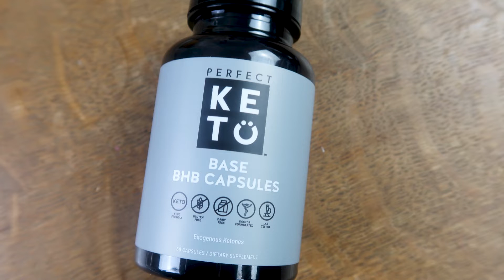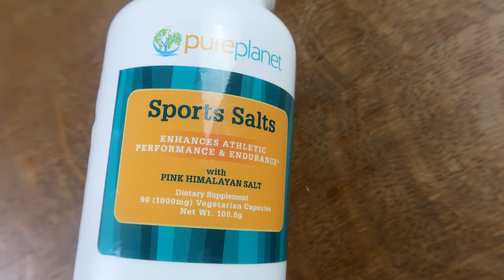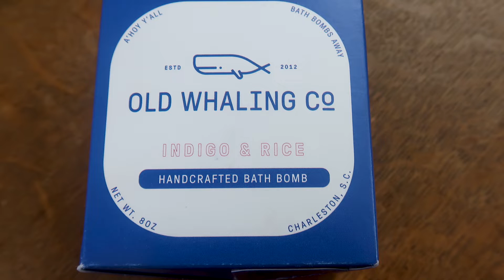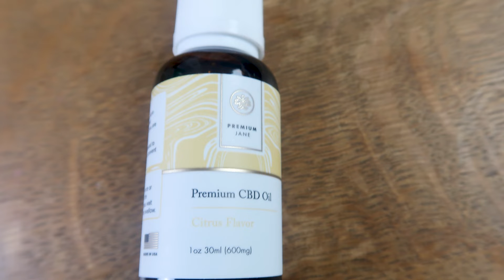These are a few of my favorite things this year - 2019 Edition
o buy your copy of my cookbook MY SOUTHERN KETO KITCHEN or my new ECOUSRE Easy Keto Recipes

Links to Everything I Talked About:
Perfect Keto Bars

Sweet Leaf Drops

Pure Planet Sport Salts

Stash Tea

Designer Cups
@vdqcreations on Instagram

Spatulator ( Meat Chopper)

Mini Dash Waffle Maker

Old Whaling Co. Bath Bombs

CColor Cherry Eyeshadow

Yummie Compression Wear

Doterra Onguard Cleaner Concentrate

Clarosonic Mia Makeup Brush attachment

Mini Maldon Sea Salts tin

Welcome Welcome- I’m so glad you found my little corner of YouTube friend! I am a mom, a wife, a nurse and chronic pain survivor on a journey to better health and wellness for myself, as well as my family! I am post op VSG, vertical sleeve gastrectomy surgery. Prior to Surgery I found Keto, and it has changed my life!! The Bariatric KETO LIFESTYLE is not only aiding me in losing weight, but it has helped my pain levels, brain fog, and energy levels more than I knew was possible. That alone has me on FIRE for Keto. I have ALWAYS loved to COOK- feeding people makes my day - so I decided to include lots of healthy keto cook with me vlogs on my channel! This channel will be all about my weight loss journey, with Keto cook with me, Grocery Hauls and Meal Planning, as well as DITL type vlogs thrown in!

My STATS
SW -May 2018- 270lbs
Today - 171
Total Loss 101 lb

If you’d like to send a Christsmas card I will FOR SURE send you one back! I am so excited about Christmas cards and seeing some of your families!
To Send me Mail:
100 Old Cherokee Road

Links to accounts I use to SAVE MONEY, and or MAKE MONEY BACK! Feel free to use these links to make some money back on things you already are spending money on as well!!! ( I do get a kickback if you use my link, but it doesn't cost you anything at all. On most of them it actually gives you a Monetary BONUS when you start!)

Fuel Rewards - Save 5 cents on every fill up at Shell Stations

Lolli’s Low Carb Granola (use code timetoshrink)

You should not make any change in your health regimen or diet before first consulting a physician and obtaining a medical exam, diagnosis, and recommendation. Always seek the advice of a physician or other qualified health provider with any questions you may have regarding a medical condition. This is a lifestyle choice that I have made with the guidance of my doctor and I am sharing my journey.